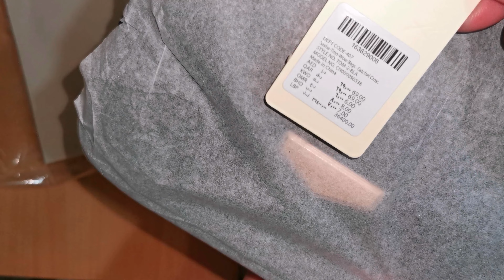Online shopping review || Cross Bag Unboxing fypシ゚viralシ